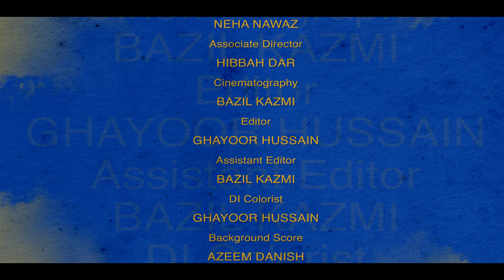GoodBye Dado | Short Film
Memories are the real possessions

Written and Directed by : Hamza Bin Iftikhar
Producer: Mehreen Alam
Production head: Neha Nawaz
D.O.P: Bazil Kazmi
Associate director: Hibbah Dar
Editor: Ghayur Hussain
Line Producer: Shahbaz
Song : Sibte Hassan